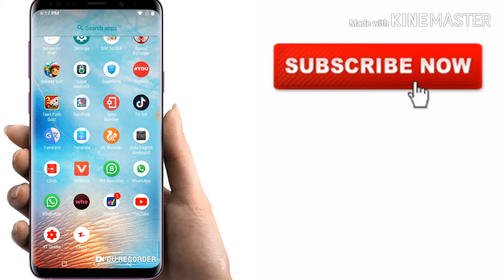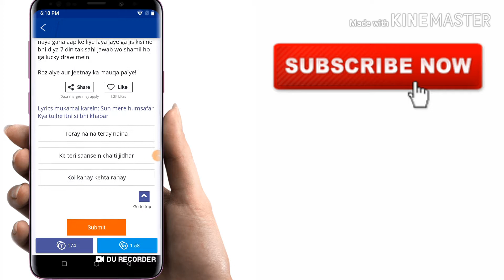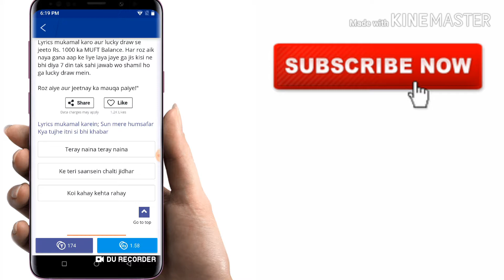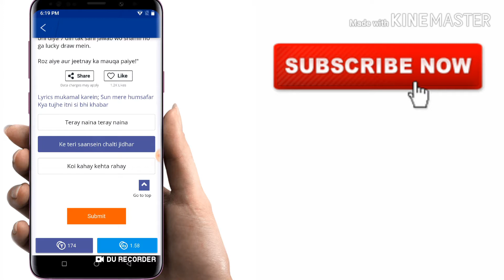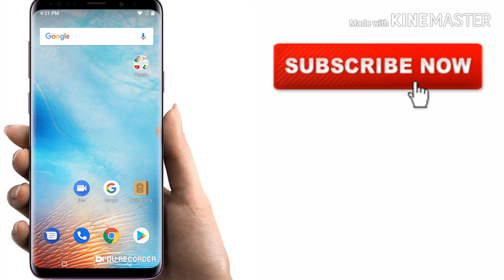1000 ka Free Balance Jeeto Telenor ki tarf say sirf sawal ka jawab dina hoga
Assalamu Alaikum doston Aaj ki video main aapko bataunga Aise lucky draw ke bare mein Jis Se aap 1000 ka balance  aur smartphone mobile Jeet sakte hain bilkul free mein telenor ki tarf say,